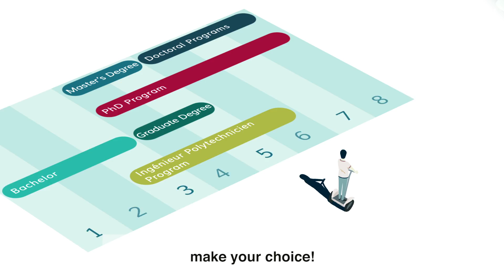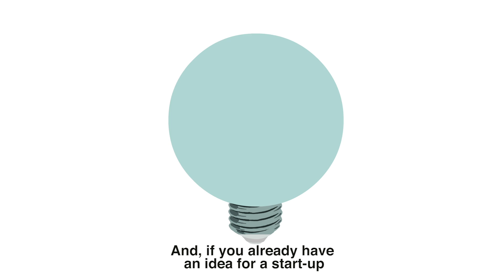Behind the scenes at École Polytechnique/ A la découverte de l’X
Throughout a freshman learning path, this character animation movie presents École Polytechnique curriculum plethora, the diversity of courses closely linked to research and innovation and its campus life. Julien Seze, who drew the cartoon, graduated from École des Gobelins.
Copyrights : École Polytechnique, Department of Communication - march 2017

Ce film en dessin d’animation, présente, à travers le parcours d’un nouvel arrivant à l’École polytechnique, la diversité des parcours, la multiplicité des enseignements en lien avec la recherche et l’entrepreneuriat, et la vie de campus. Le dessinateur du film d’animation, Julien Seze, est diplômé de l’école des Gobelins.
Crédits : Direction de la communication de l'École polytechnique - mars 2017